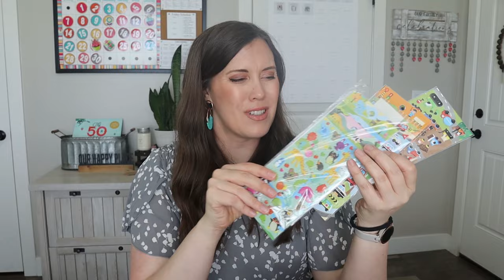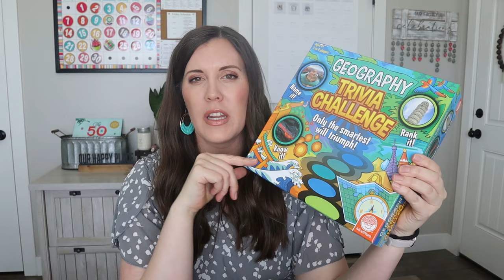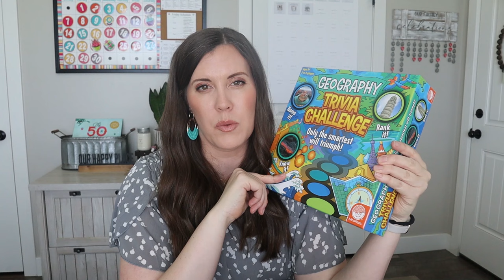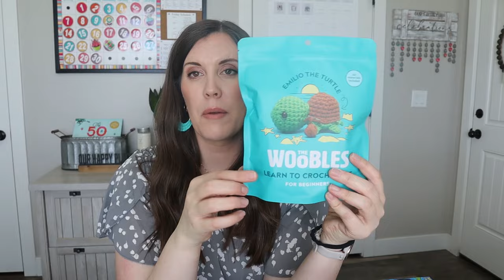March Favorites | Mom & Homeschool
Hi Friends!!! In today's video, I am sharing some of my homeschool & mom favorites. Enjoy!

--- PRODUCTS ---
*Black, Gray, & Yellow Top
*Short Sleeve Sweater Shirt
*Conair Curling Wand (The Curl Collective)
*Babyliss Straightener
*3D Stickers
*Honeysticks Crayons
*Melissa & Doug Crayons
*Geography Trivia
*Woobles Kit
*Woobles Yarn
*Woobles Book
*Crochet Magical Creatures Book
*Crochet Stitch Markers